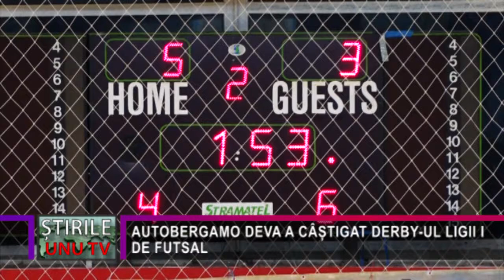AUTOBERGAMO DEVA A CÂȘTIGAT DERBY-UL LIGII I DE FUTSAL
În etapa a secundă a turului suplimentar din sezonul regular al Ligii I de futsal, liderul campionatului, Autobergamo Deva, a întâlnit, pe teren propriu, cea de-a doua clasată, United Galați. După un meci spectaculos, în care echipa gălățeană a condus cu 1-0 și a avut 2-1 la pauză, prin golurile lui Crăciun și Cireș, gazdele AU egalat prin Andre, iar Autobergamo a câștigat cu 5-3. Autobergamo a condus cu 5-2, grație reușitelor lui Kusmodi, Gavrilă, Toni și Matei, scorul final fiind stabilit de Araujo, iar rezultatul i-a mulțumit pe conducătorii echipei devene.